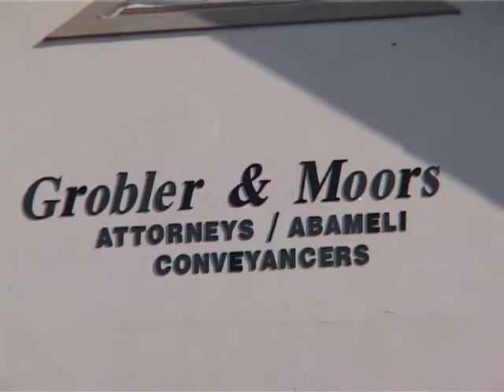Grobler & Moors | Attorney video